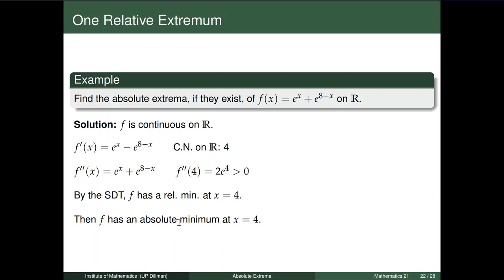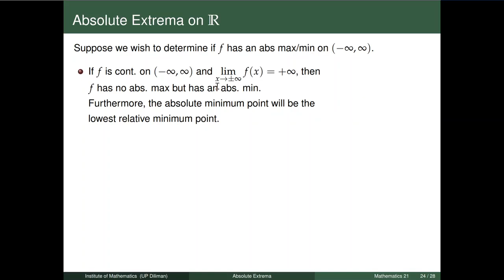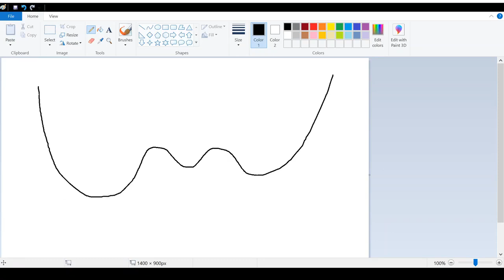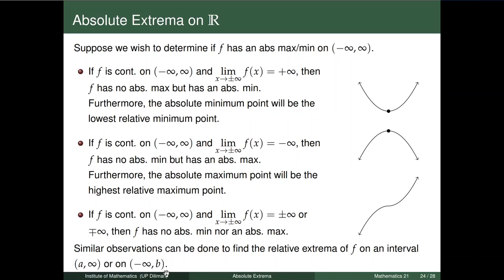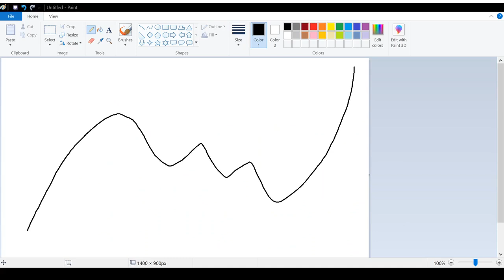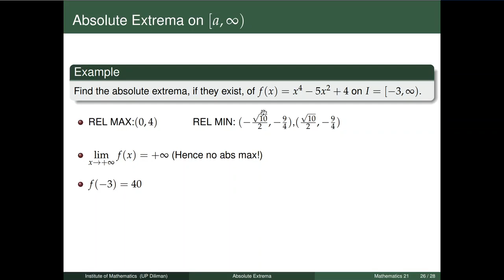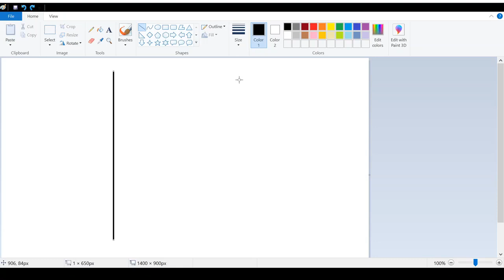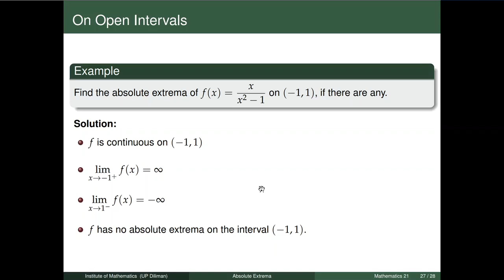[Math 21] Lec 3.1 Absolute Extrema (Part 4 of 4)